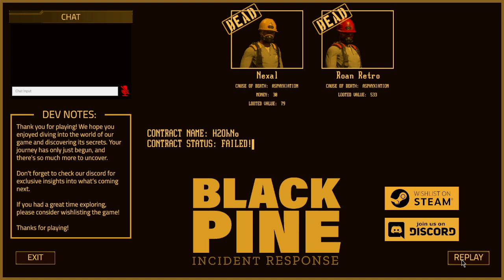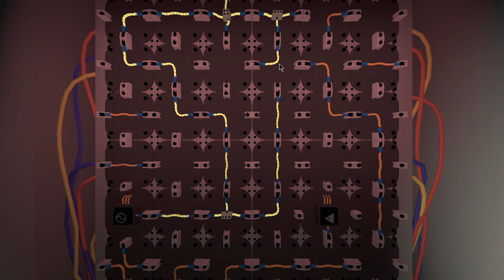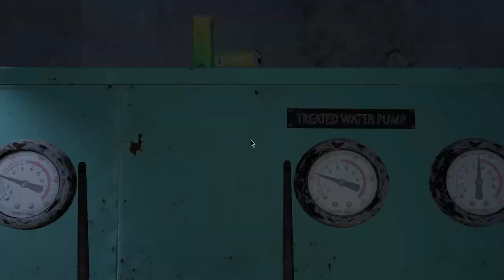Black Pines: Incident Response DEMO (First Full Playthrough)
In this video we're checking out the first hour of Black Pines and we had an amazing time! Be sure to chainsaw that like button and sub for more shenanigans!!

Socials ||
Twitter 🐥 -   @NobleNexal